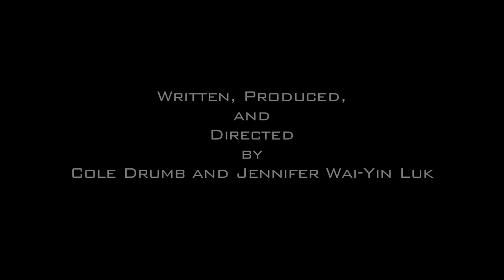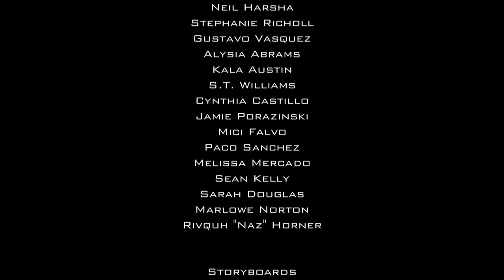PostHuman sci fi action animated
PostHuman   sci fi action animated short film directed by Cole Drumb